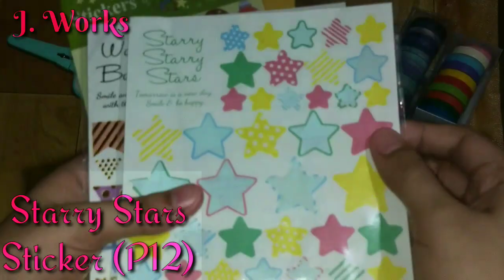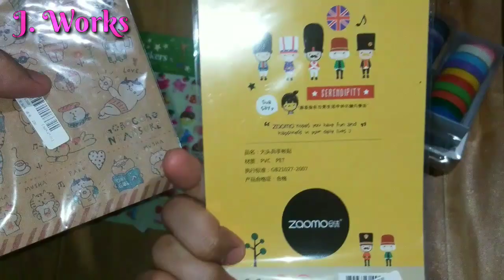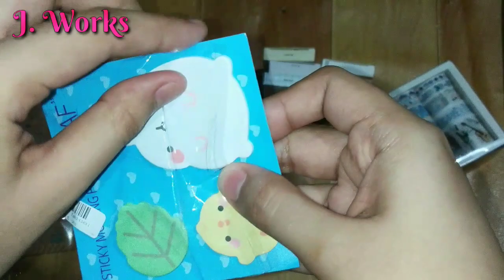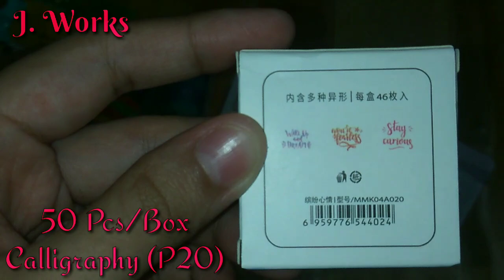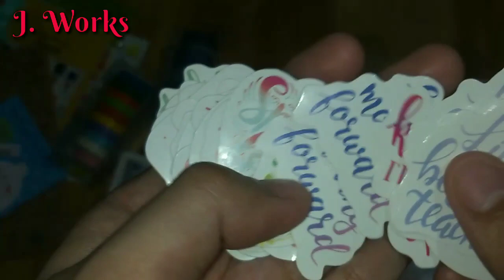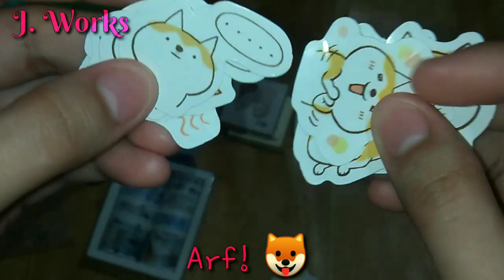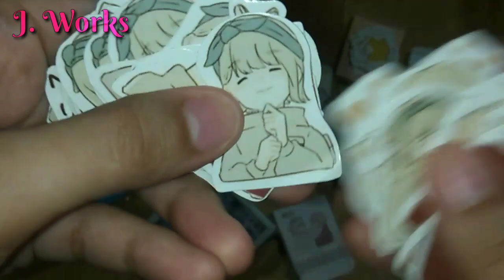Stationery Haul | Part 2 ❤ | Affordable stationery | Washi Tape | Unboxing with me 📦 | J.WORKS 😘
Hello guys! This is the Part2 of my huge stationery haul series. Hope you enjoy this and look forward for the third! ( Unboxing with me 📦) | Washi tape | J. Works ❤ Click the link below for Part1, Part3, Part4 and Part5 👇👇👇

♡☞ SHOPS ☜♡

Shopee
Muhan.ph

(σ≧▽≦)σ About Jewelle / J. Works (σ≧▽≦)σ

Hello there! I'm Jewelle and I'm a certified stationeryholic! From stickers to notebooks to washi tapes to pens you name it! I also love sewing felts and DIY stuffs. I'm from the Philippines, City of Biñan Laguna 🇵🇭 I've been dreaming to travel to Japan and Korea 🇰🇷 the land of kawaii and stationeries ❤ Hope you enjoy my channel! (｡･ω･｡)